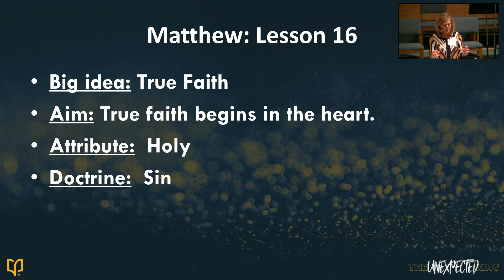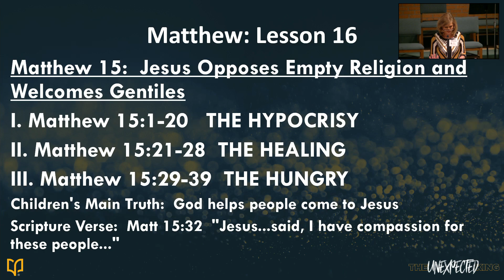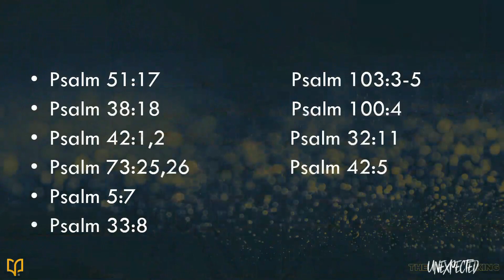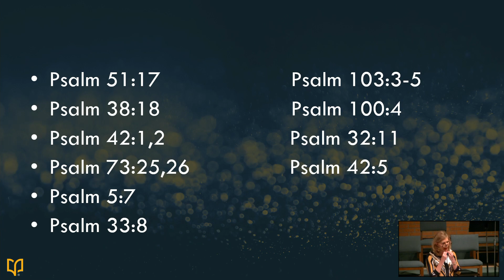Lesson 16 - January 26th